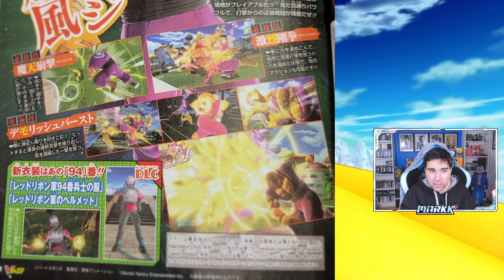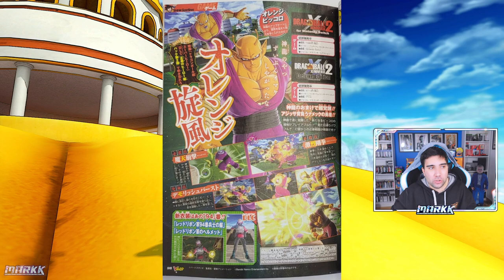EPICO EL NUEVO DLC 16 | DRAGON BALL XENOVERSE 2